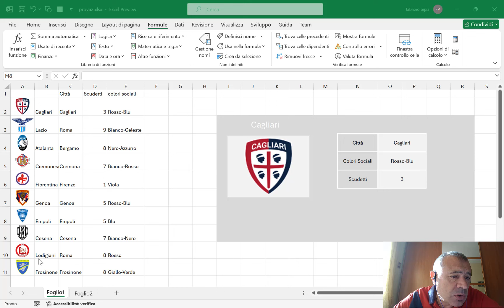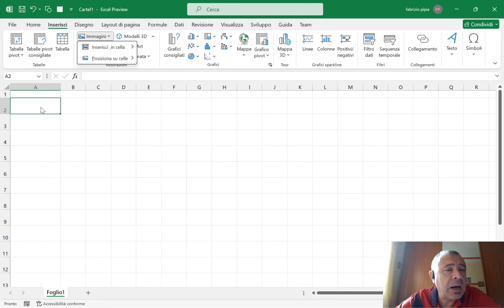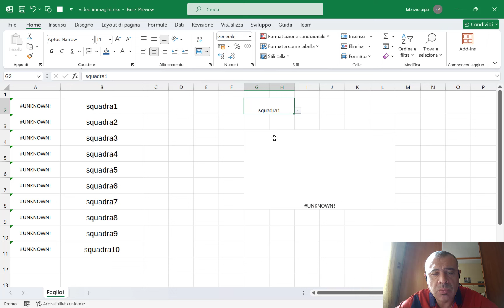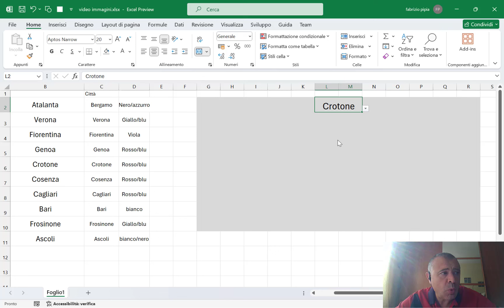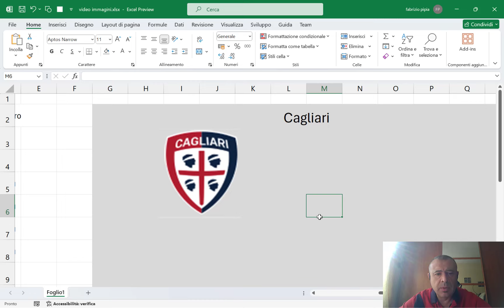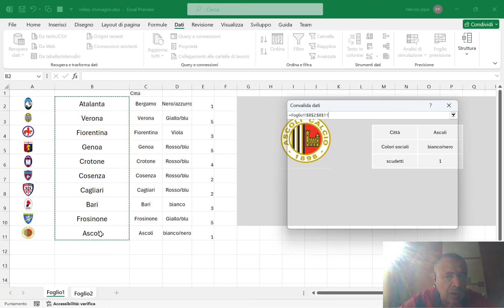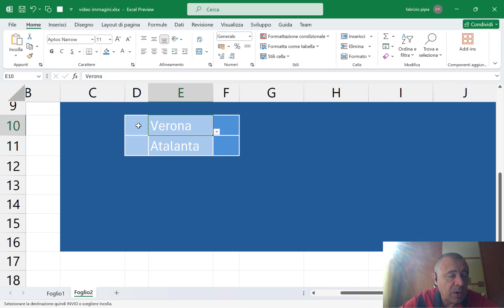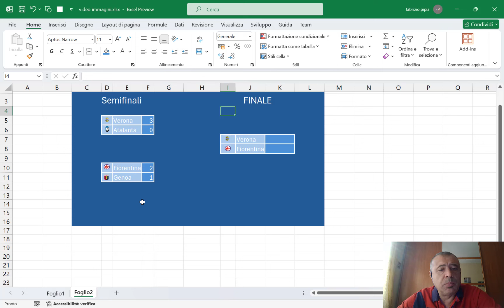Excel: gestione delle immagini nelle tabelle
Immagini dinamiche nei prospetti di Excel.
- esercizio sulle informazioni di una squadra di calcio.
- esercizio sulla realizzazione di un tabellone di incontri.